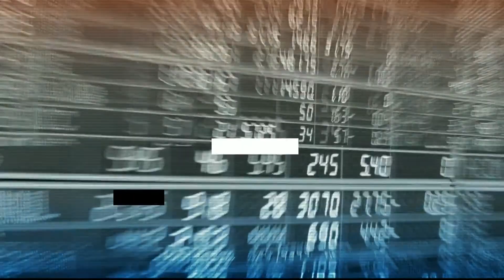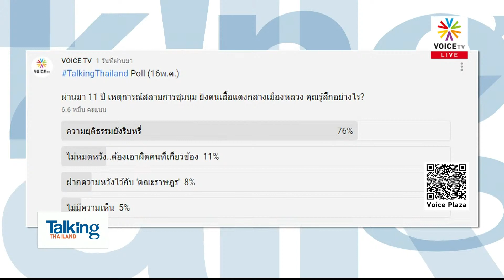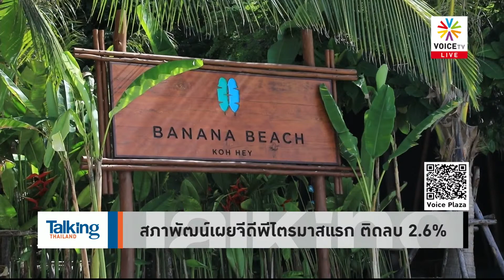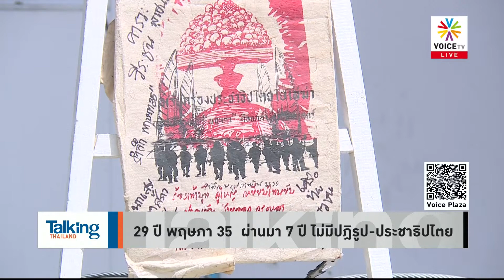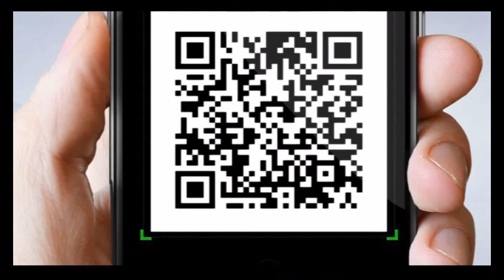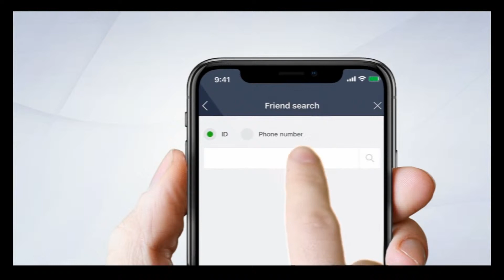Talking Thailand ส่อเจ๊งถ้วนหน้า! ศก.ไทยไตรมาสแรกติดลบ 2.6ที่เหลือก็ลุ้นกันไป หลังตัวเลขส่อไม่ดีขึ้น